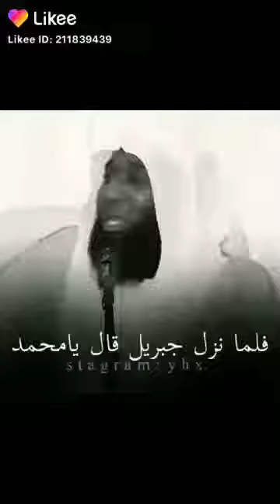[شاهد كم نبينا محمد رحيم ويحب امته]